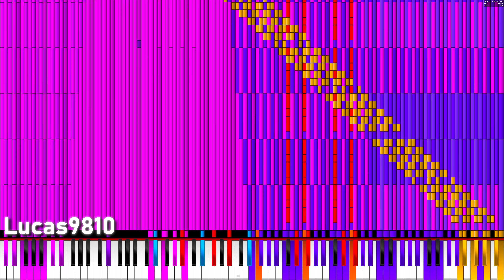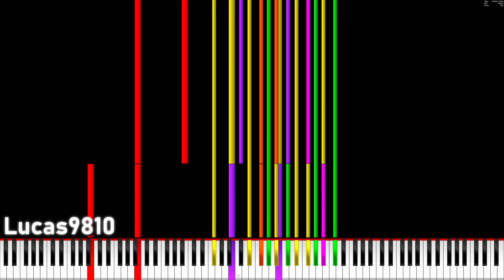[Black MIDI] 25noname / Audio Version / No Lag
I like this midi so I made a video on it
also the omnimidi speedhack FPS glitch happened at 1:56 :/

MIDI Info:
Creator: TearonQ
Notes: 13,378,432
Time: 2:44.5
Size: 102.64 MiB
Max NPS: 2,260,579
Max Polyphony: 8,494

Recording/Editing info:
MIDI Player: Piano From Above 1.1.0 x64 (Stock, WinMM Patch)
Recording Speeds: 0.25, 0.01, 0.25
Audio: Kiva Pre-render (Kiva was made by arduano, find it
Soundfont: Piano Maganda

Intro: 25noname with FantasyPianoX4.sf2

PC info:
AMD Ryzen 9 5900X
Nvidia RTX 3060 OC
128GiB DDR4 3600

OC Settings:
CPU: Stock
GPU: Factory OC
Ram: 3600 MT/s CL 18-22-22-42